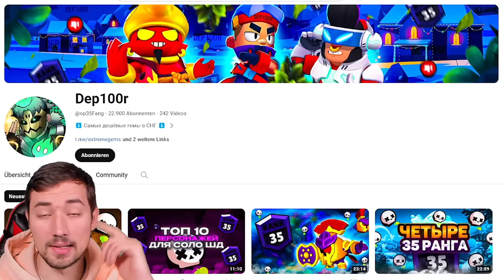PLATZ 1 DER WELT mit MICO! (0 bis 1250🏆)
(Werbung)